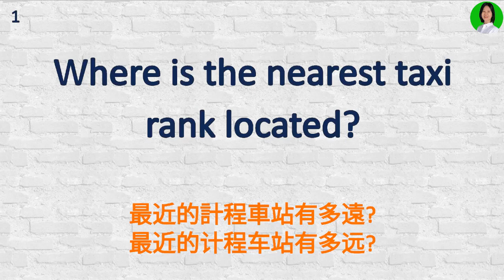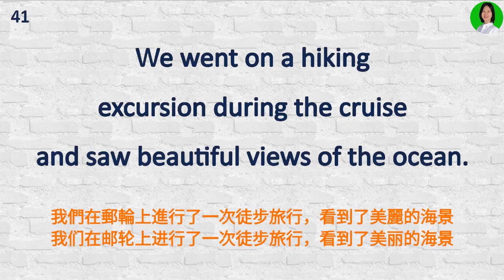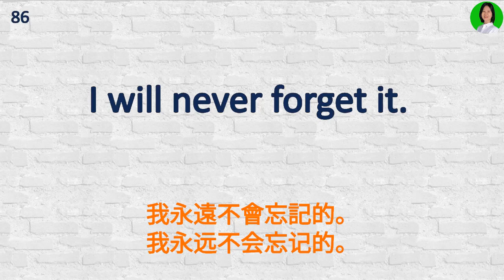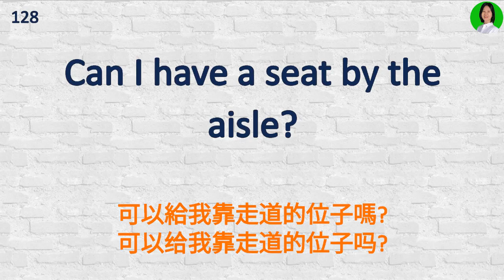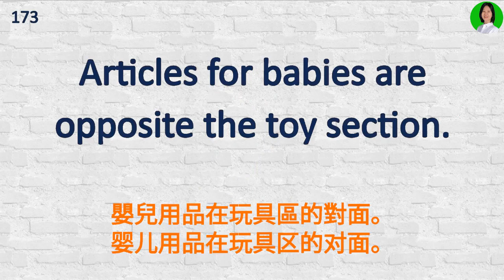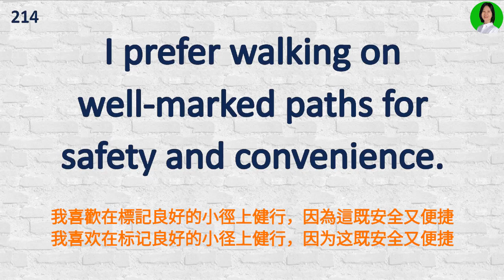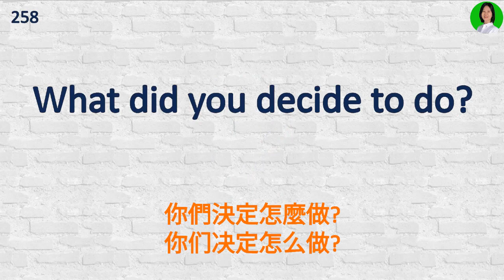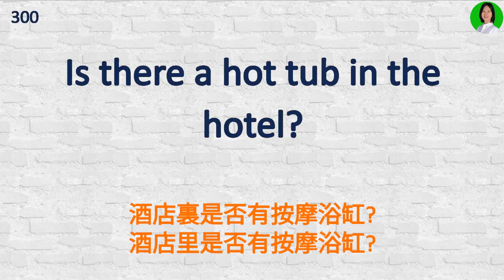非常有用的！最常用英语单句，英语听力练习300句 ｜零基礎學英文｜日常用語英文聽力｜進步神速的英文訓練方法｜English Listening Practice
✅英语专八 ✅教师资格证 ❇️美国🇺🇸留学半年 ✳️目前在巴基斯坦从事翻译工作 ✅关注我：
为你的英语保驾护航！
本频道于多位教育博主合作发布关于学习外语，分享学习技巧的网络公开作品，如有侵权，请与本频道联系。